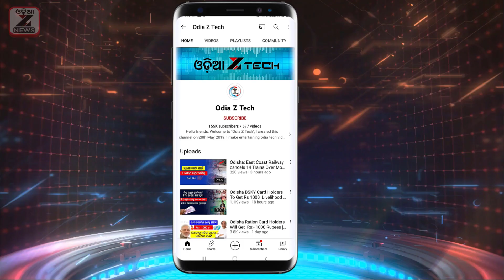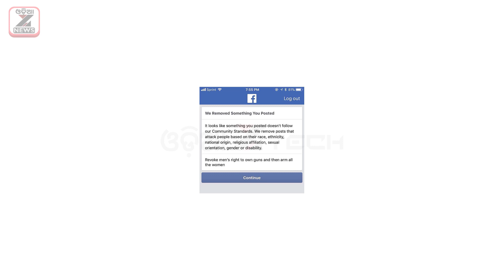Be Careful About What You Post On Facebook Or You Will Go To Jail | Why It Happened and How to Avoid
Be careful about what you post on facebook or you will go to jail | Why It Happened and How to Avoid It